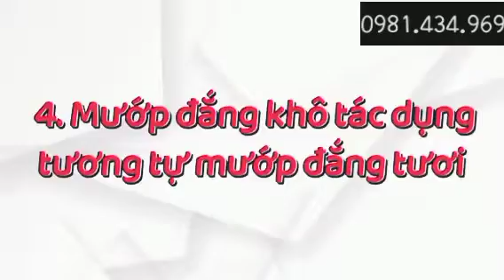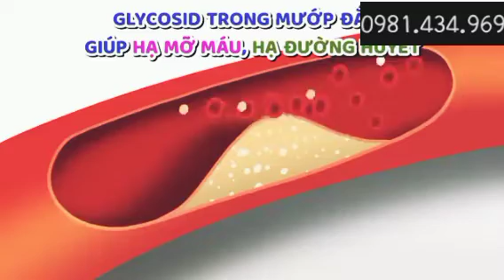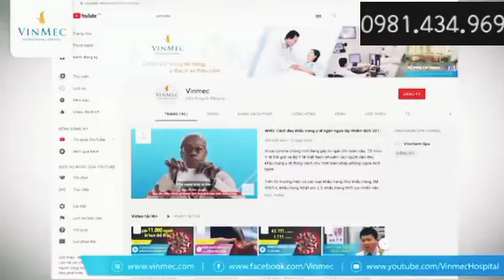Mướp đắng nhiều cấp độ và các công dụng hiếm có khó tìm. Liên hệ: Phong 0981434969